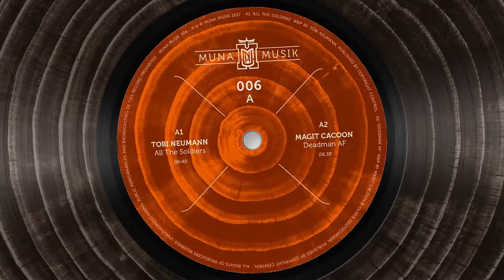Magit Cacoon - Die blaue Stunde [Muna Musik 006]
Die blaue Stunde by Magit Cacoon from the album Muna Musik 006, Released 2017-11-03 on Muna Musik

With Muna Musik Mathias Kaden created a label that brings together like-minded and talented artists and friends. Muna 006 features tracks from Steve Bug, Tobi Neumann, Magit Cacoon und Uncanny Valley’s Jakob Korn.